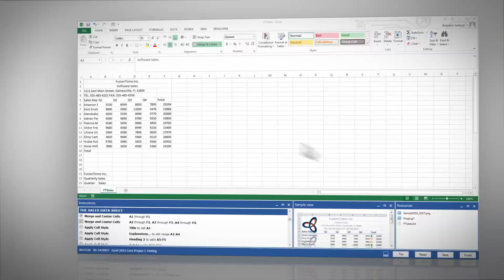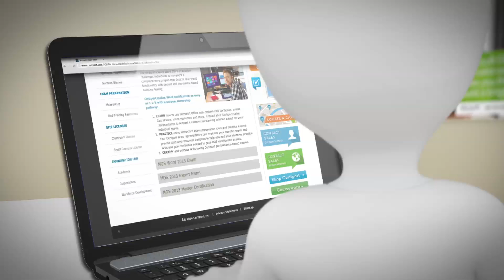Microsoft Office Specialist Exam Demo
This quick 00:02:22 video details how to use Microsoft Office Specialist (MOS) certification exams, including benefits of MOS certification, how the exams work, and how to become a Certiport Authorized Testing Center and deliver the exams.